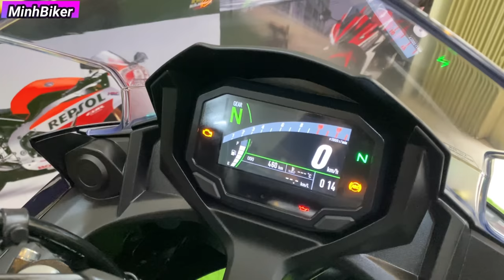Kawasaki Ninja650 2021 odo 400km - Mua xe cũ tiết kiệm 40 triệu